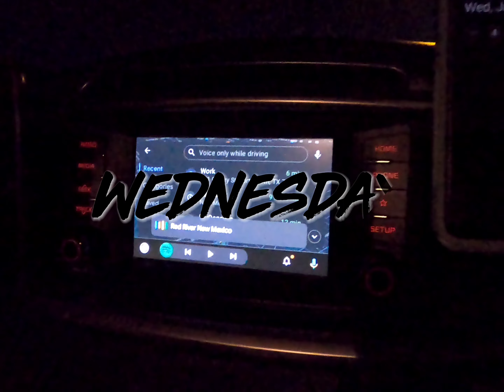Red River 2022